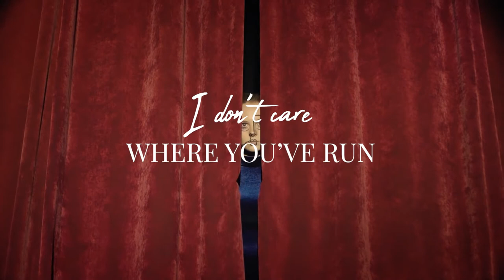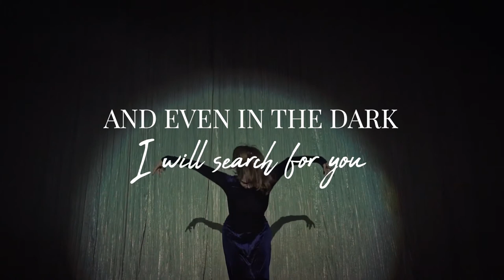Laura Thompson - Come Home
31/05/21
Lyric video by Loulita Gill Design.
Produced by Aron Bicskey